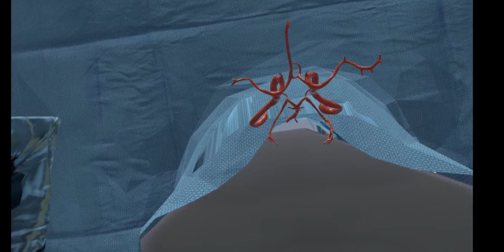Virtual Reality Craniotomy for Optimal Intracranial Aneurysm Microsurgery Planning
Presented at the Jahrestagung der Deutschen Gesellschaft für Computer- und Roboterassistierte Chirurgie, 2019

Citation: Belal Neyazi, Patrick Saalfeld, Philipp Berg, Martin Skalej, Bernhard Preim, Erol Sandalcioglu, Sylvia Saalfeld: VR Craniotomy for Optimal Intracranial Aneurysm Surgery Planning, Proc. of Computer- and Roboter-Assisted Surgery, Reutlingen, p. 234-239, 2019